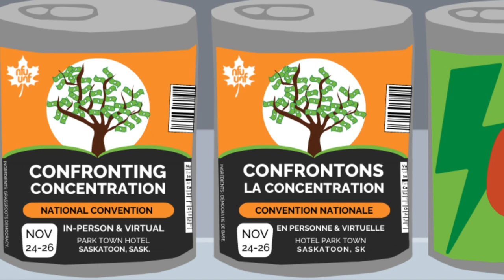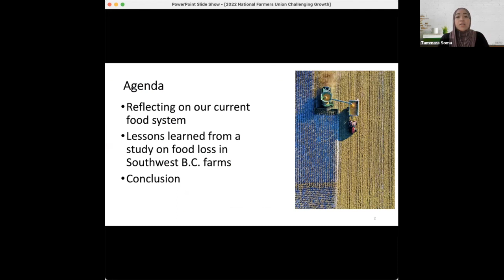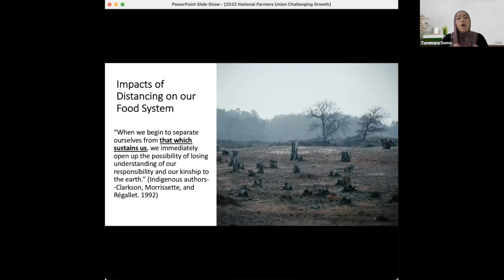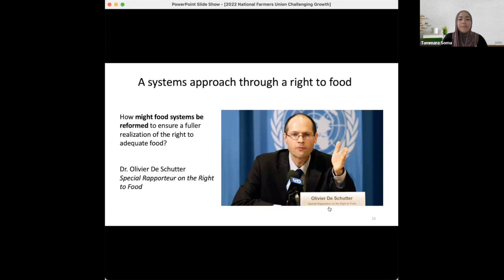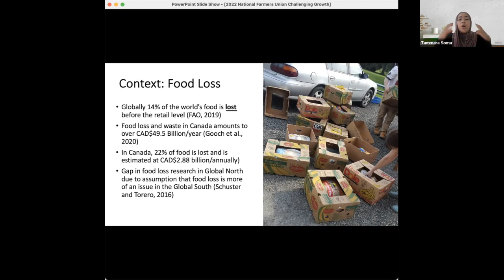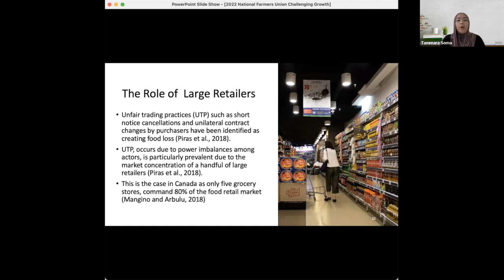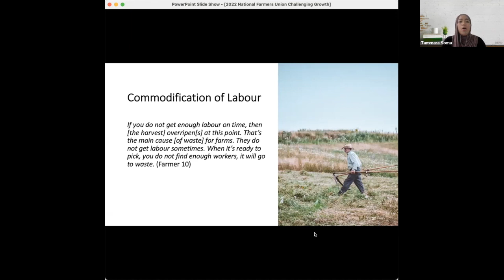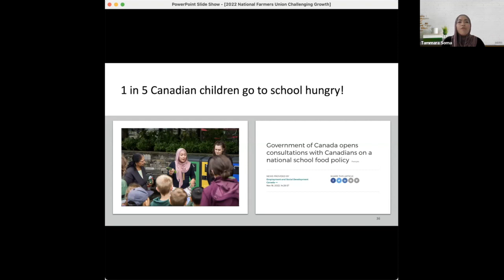Daring to confront economic growth with Dr. Tammara Soma on Right to Food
It is increasingly clear that continuous economic growth is bumping up against ecological limits. In this panel on Daring to Confront Economic Growth we will look at how economic growth not only results in greater consumption of limited resources, it also concentrates resources in fewer hands.

Dr. Tammara Soma MCIP RPP is an Assistant Professor at the School of Resource and Environmental Management (Planning program) at Simon Fraser University and Research Director of the Food Systems Lab. Originally hailing from Indonesia, she conducts research on issues pertaining to food loss and waste (FLW), food system planning, food access, and the circular food economy. Dr. Soma is a Co-editor of the Routledge Handbook of Food Waste, and co-founder of the International Food Loss and Food Waste Studies group, a global network of FLW researchers and practitioners. Dr. Soma was selected as a committee member of the US National Academies of Science and co-authored the consensus study A National Strategy to Reduce Consumer Food Waste.  In 2021, the Food Systems Lab was recognized as one out of the four women-run projects that are redefining agriculture by the Canadian Organic Grower. She was also named in Chatelaine magazine as one of the 10 inspiring Canadian women saving the environment and a Style Canada 30 Changemakers. She is a registered professional planner and a proud mother of three.

Dr. Tammara Soma spoke on this panel at the NFU national convention held from November 24-26 with two other speakers with two other speakers. Please find their presentations linked below: